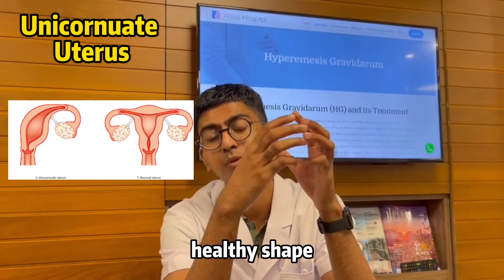Unicornuate Uterus: How do we get it treated?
A unicornuate uterus is a form of a rare uterine malformation, it presents itself with a single uterine horn and a half-formed uterus. A non-communicating uterine horn may or may not be present. Rest assured this condition can be diagnosed and treated effectively, and the patient can go on to carry healthy and smooth full-term pregnancies.